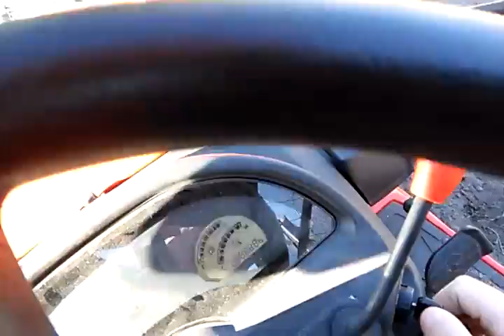Kubota tractor after being hit by a DUI driver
Plowing the land in December getting the roots pulled up for spring planting